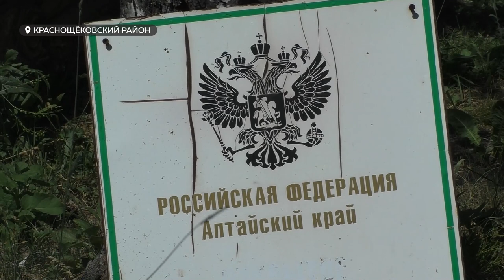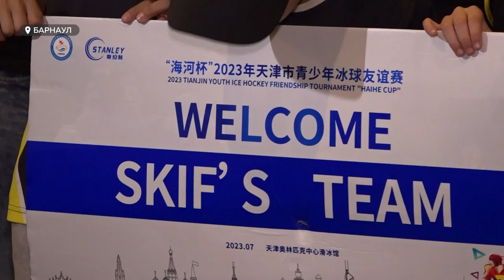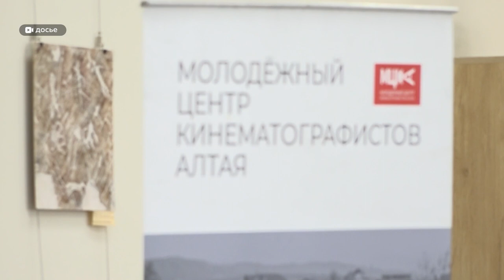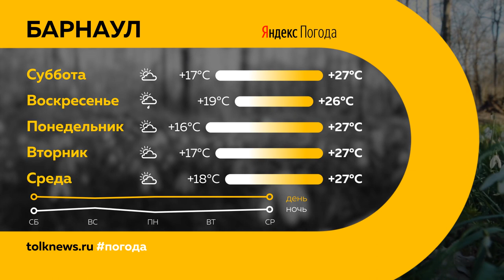"День с Толком". 28.07.2023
Смотрите в выпуске:

00:00 Анонс
00:47 ЧС в столице края
02:21 В Барнауле закупят 41 автобус
03:07 Виктор Томенко проверил ход реконструкции дороги маршрута "Алтайское — Ая — Бирюзовая Катунь"
05:27 Названы возможные причины падения частного вертолета на Алтае
06:45 Как в таежных районах края производят ценный мед
09:37 Незаконный вылов рачков
10:44 Алтайская хоккейная команда "Скифы" завоевала две победы на турнире в Китае
15:05 Веб-сериал о Чуйском тракте планируют снять в Алтайском крае
18:50 Опрос: как барнаульцы относятся к перспективе создания регионального кино
20:55 Погода